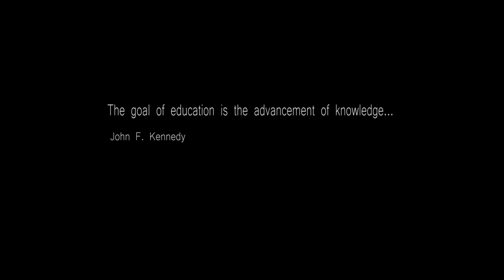1969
This film was filmed and produced in a video game called Kerbal Space Program. I shot this all by myself over a course of 2 days. This was originally a english assignment that I decided to release to YouTube.

First moon Landing 1969

President Kennedy's Famous Speech on the Space Race (Rice University, September 12, 1962)

Heartbeats, Lights & Motion

Kerbal Space Program Vers 0.22 Squad Inc